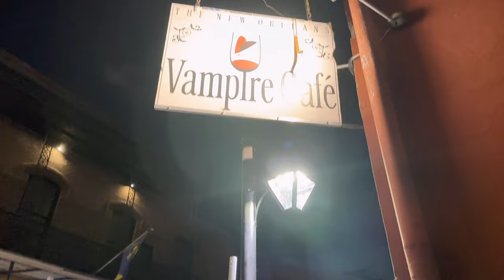นิวออร์ลีนส์เมืองแห่งดนตรีแจ๊สของโลก New Orleans Part 1 | Southern USA Road Trip EP.8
Part 1 คลิปนี้ผมจะพามาเที่ยวกันที่เมือง นิวออลีนส์ เคยเป็นเมืองอาณานิคมของประเทศฝรั่งเศษก่อนที่จะขายให้อเมริกาในปี 1803 เป็นเมืองที่มีเสน่ห์อันดับต้นๆของอเมริกาและยังเป็นต้นกำเนิดดนตรีแจ๊สที่ทุกคนรู้จักกัน